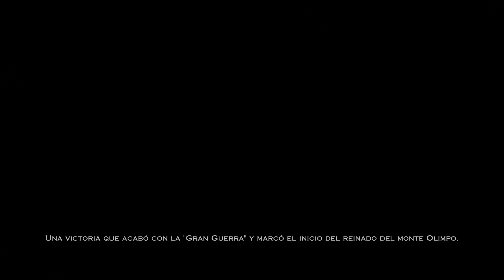God of War 3 Remastered - Gameplay (Español) Parte 1 [HD]